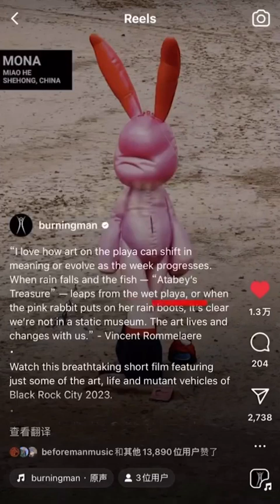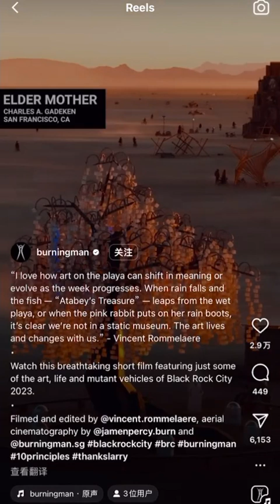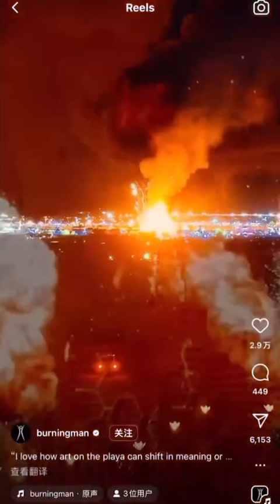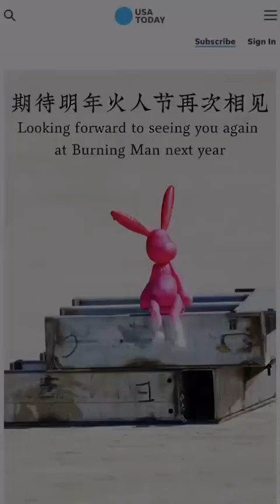Mona Bunny 2023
Mona Bunny from China stands in Playa at Burning Man 2023